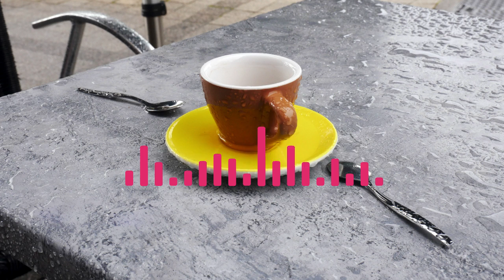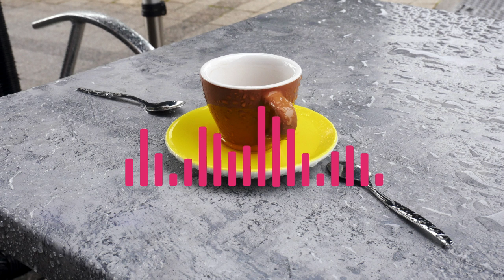La fabrication du café 2/2 - Carnet de marche de Limoges - Olivier Bleys